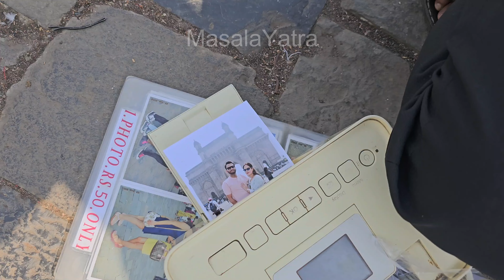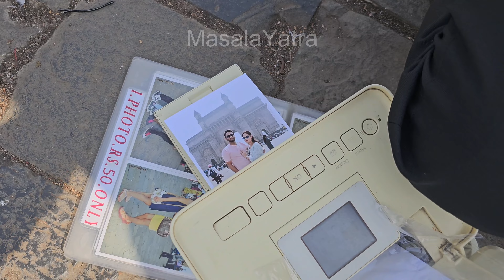I Visited India's Most Extravagant Tourist Attraction 🇳🇪💕 Mumbai Travel Vlog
The Gateway of India is an arch-monument completed in 1924 on the waterfront of Mumbai (Bombay), India. It was erected to commemorate the landing of George V for his coronation as the Emperor of India in December 1911 at Strand Road near Wellington Fountain. He was the first British monarch to visit India.

The foundation stone was laid in March 1913 for a monument built in the Indo-Islamic style, inspired by elements of 16th-century Gujarati architecture. The final design of the monument by architect George Wittet was sanctioned only in 1914, and construction was completed in 1924. The structure is a memorial arch made of basalt, which is 26 metres (85 feet) high, with an architectural resemblance to a triumphial arch as well as Gujarati architecture of the time.

Type                         Triumphal arch
Architectural style Indo-Islamic architecture of Gujarat[A]
Construction started   31 March 1913
Completed                 1924
Inaugurated                 4 December 1924
Cost                         ₹21.13 lakhs
Owner                         Archaeological Survey of India